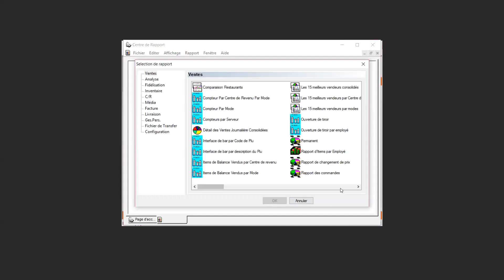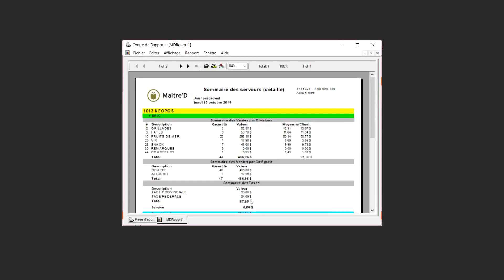PRODUIRE SOMMAIRE SERVEUR DETAILLÉ